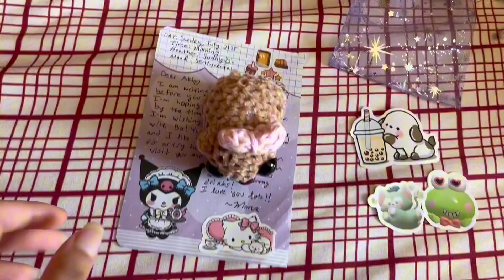꒰ ⭐️୨ Penpal vlog ୧⭐️ ꒱ Preparing a package for Aki 📫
This video is about a package for my friend Aki who is moving far away 💓 I hope you all enjoy!

໒꒱ Instagram - matchalopsa
໒꒱ Etsy - CupidAngelWorks